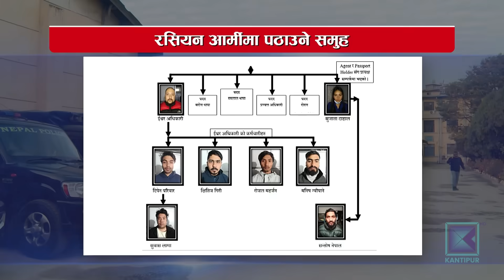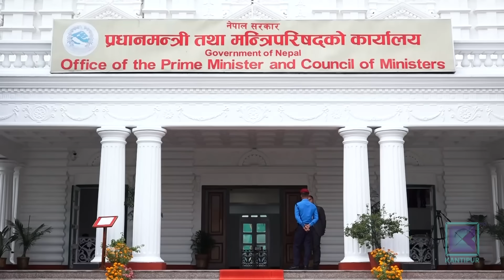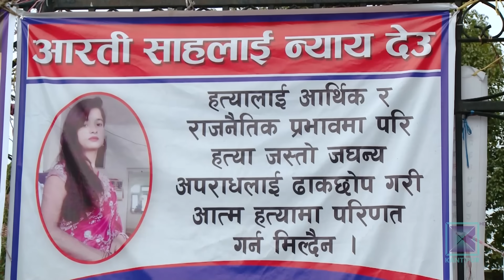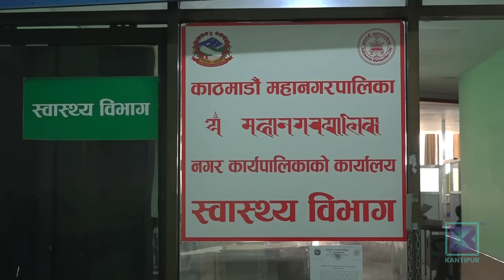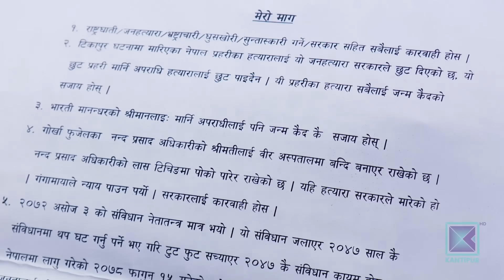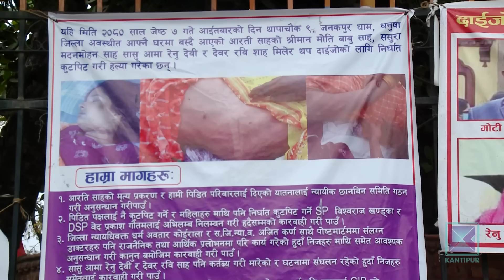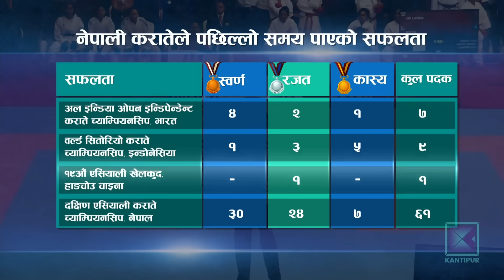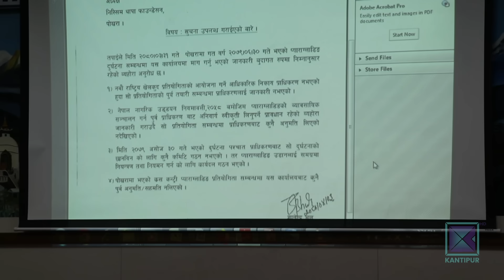Kantipur Samachar | कान्तिपुर समाचार, २० मंसिर २०८०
* एनसेल खरिदबिक्री प्रक्रिया रोक्न सरकारलाई लेखा समितिको निर्देशन / स्वामित्व हस्तान्तरण अपारदर्शी देखिएको निष्कर्ष / छलफलका लागि प्रधानमन्त्रीलाई बोलाइने ।

* नेपालीलाई अवैधरुपमा रुस पुर्‍याउन रुसी दूतावासका कर्मचारी नै संलग्न रहेको आशंकामा प्रहरीले थाल्यो अनुसन्धान / म्यानपावर सञ्चालकसहित १२ जना प्रकाउ ।

* राष्ट्रिय गौरवका ६ वटा सिँचाइ परियोजनाको प्रगति सुस्त / साढे तीन दशक बित्दा पनि बबर्इको काम अपुरै / १० लाख हेक्टर खेतीयोग्य जमिनमा छैन सिँचाइ सुविधा ।

* गाजामा इजरायली आक्रमण तीब्र / दक्षिणका ६ लाख प्यालेस्टिनी सुरक्षित स्थानको खोजीमा / राष्ट्रसंघका शिविरमा शरणार्थीको चाप ।

* नेपाल सुपर लिगमा पोखरा थन्डर्सले इलाम एफसीलाई एक शून्य गोलले हरायो / जितसँगै पोखरा अंक तालिकाको शीर्ष स्थानमा ।

Timestamps
01:03 - मुख्य समाचार
24:15 - जनताको आवाज
29:21 - जनमत
34:13 - अर्थ र विकास
40:28 - खेलकुद